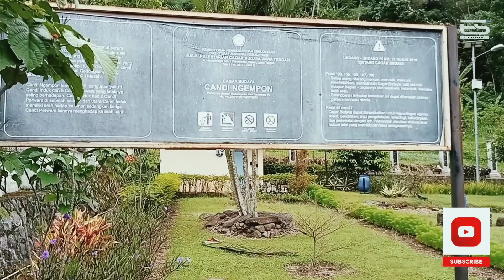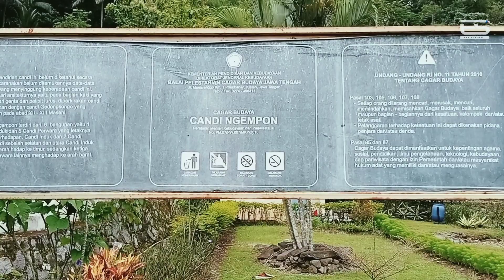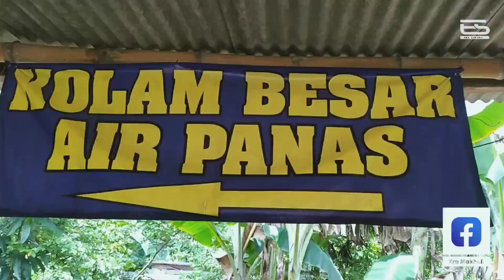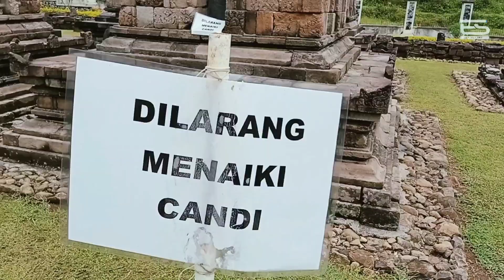WISATA SEMARANG // CANDI MUNCUL/CANDI NGEMPON TERNYATA DULU TEMPAT "NGEMPU"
Candi Ngempon Atau Candi Muncul merupakan candi bercorak hindu yang dibangun sekitar abad ke-8. Keberadaan Candi Ngempon yang berada di area sawah dan di pinggir sungai, membuat candi ini terkesan "hidden". Yuk simak videonya, keasrian kawasan candi ini masih terjaga loh!

Terima kasih kepada para subscriber dan penonton setia channel Era Sukanti.
Semoga informasinya bermanfaat dan menginspirasi.

Alamat Candi Ngempon :
Klego, Ngempon, Kecamatan Bergas, Kabupaten Semarang, Jawa  Tengah

Terima kasih...